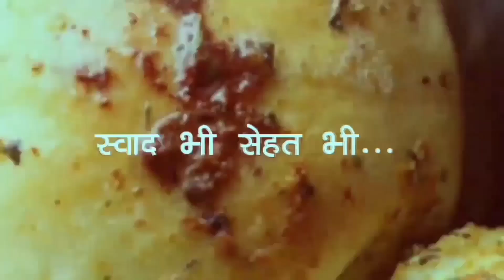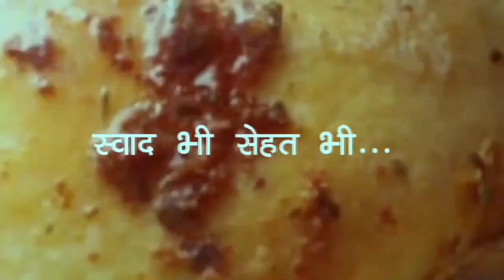quick vart crispy fingers बिना तले फटाफट बनाएं आसान व्रत के क्रिस्पी फिंगर snacks#bhojanshaily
ingredients for 2-3 persons
vart rice 1/2 cup
boiled patato 2
grated gourd 1/2 cup
coriander 1 tb sp
jeera 1/2 tsp
salt 1/2 t sp
oil 2 tb sp

Make sure to check out my feature in The Lallantop's Odd Naari-